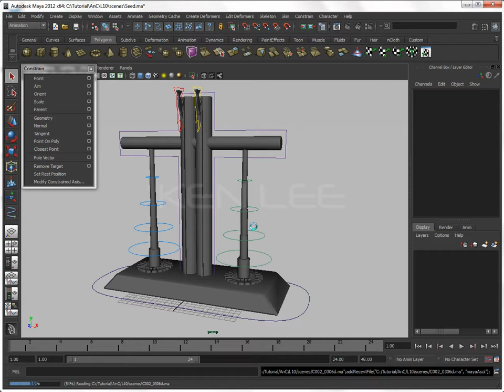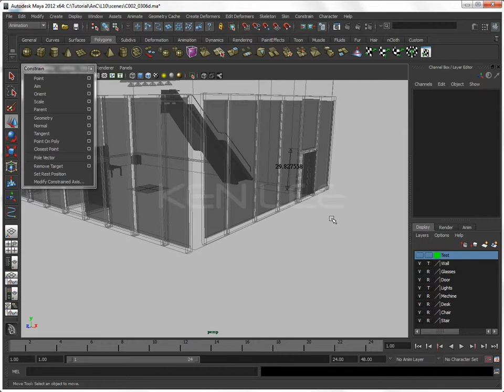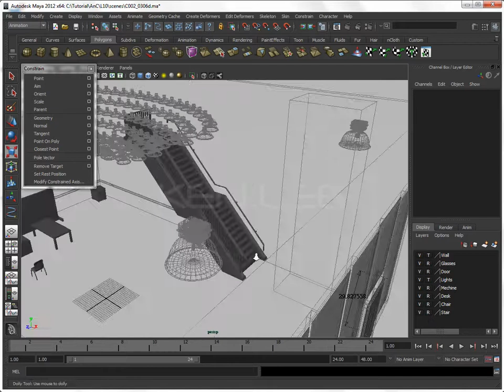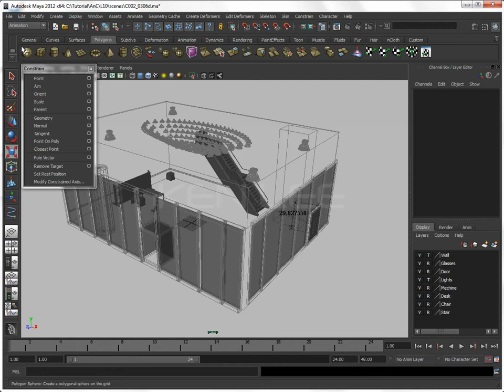A&C-L10-4_Dislpay Layers settings